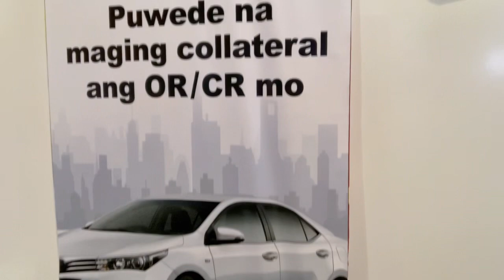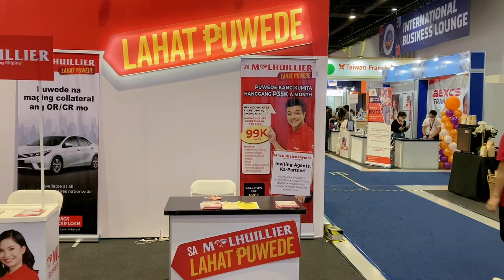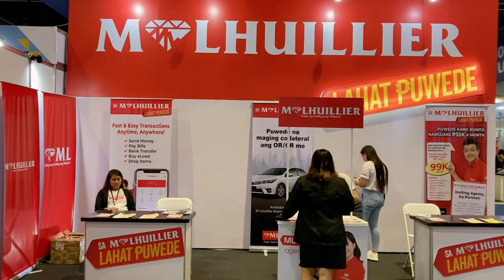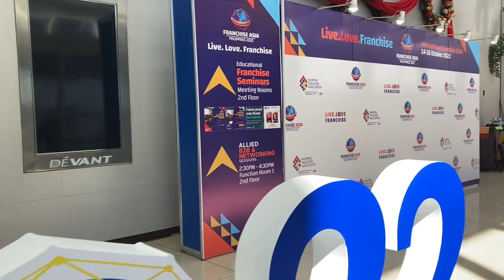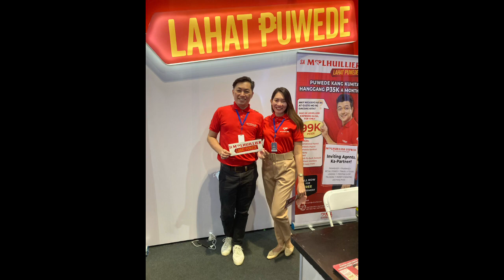HOW TO FRANCHISE MLHUILLIER PAWNSHOP - ML EXPRESS